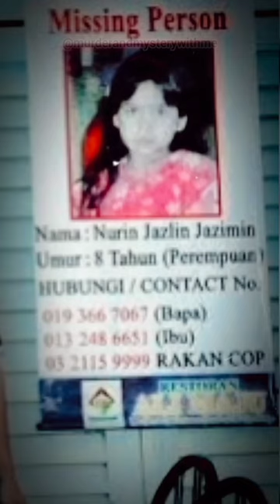The Case of Nurin Jazlin Jazimin! truecrime malaysia metro indonesia #999